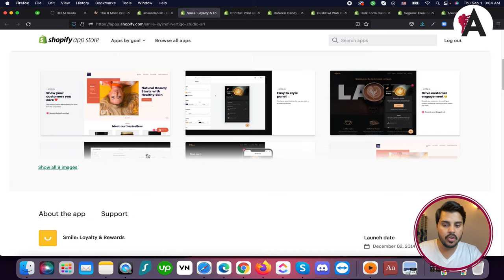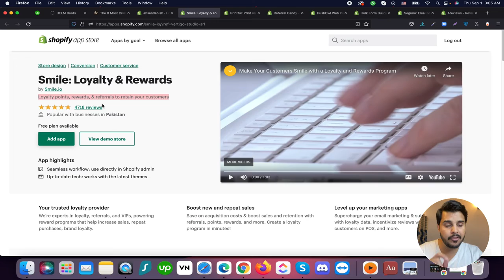Smile Shopify referral system app | Complete Shopify Tutorial For Beginners in URDU/HINDI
Unlock the power of referrals with Smile, a Shopify referral system app, in our beginner-friendly tutorial presented in Urdu/Hindi. Smile offers a comprehensive solution for implementing referral programs and incentivizing customer loyalty on your Shopify store. In this video, we'll walk you through the process of setting up and optimizing Smile to encourage your customers to refer friends and family. Join us as we explore the features and benefits of Smile, empowering you to boost customer engagement and drive sales for your Shopify store.

🟠 💬 𝗙𝗼𝗹𝗹𝗼𝘄 & 𝗖𝗵𝗮𝘁 𝘄𝗶𝘁𝗵 𝗺𝗲 :
_____________/𝗦𝘂𝗽𝗲𝗿 𝗟𝗶𝗻𝗸\_______________